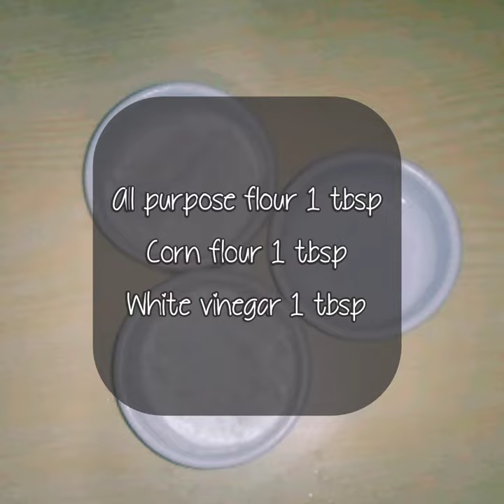Fish Fry Reciepe By Live lively | Crispy Fish fry | Restaurant style Fry Fish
Must try this recipe. Also try